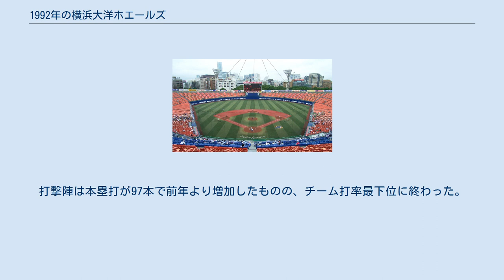1992年の横浜大洋ホエールズ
1992年の横浜大洋ホエールズ（1992ねんのよこはまたいようホエールズ）では、1992年の横浜大洋ホエールズにおける動向をまとめる。
 この年の横浜大洋ホエールズは、須藤豊監督の3年目のシーズンである。
 前年オフに中山裕章が幼児への強制わいせつ事件を起こし退団、さらに肝臓がんで休養していた大杉勝男前打撃コーチが退団するなど暗いニュースの相次いだ大洋はラリー・シーツを獲得し、打線の強化を図った。
しかし開幕ダッシュに失敗し5月終了時までに借金11、その責任を取り須藤監督が5月3日から休養し江尻ヘッドコーチが監督代行に就任した（須藤監督は5月23日辞任）。
江尻新監督はチーム改革に着手し、先発だった盛田幸妃をセットアッパーに配置転換して盛田・佐々木主浩のダブルストッパー体制を確立し、須藤が育てていた石井琢朗・進藤達哉らの若手を積極的に起用した。
これらの改革は功を奏し、チーム状態が次第に上昇した。
しかし開幕ダッシュの失敗が響き、シーズンを5位で終えた。
また、親会社の大洋漁業がCIを導入するのに伴い球団創設の1950年から使われてきた「大洋ホエールズ」の名称が使えなくなり、翌年から名称を「横浜ベイスターズ」に変更することが発表され、横浜大洋ホエールズとしての公式戦最終戦となることが決定していた試合に、大洋一筋15年で134勝を挙げこのシーズン限りの引退を表明していた遠藤一彦が先発した。
この試合の3番手でルーキーの三浦大輔がプロ初登板しており、ホエールズを長年支えた遠藤とベイスターズを長年支えた三浦の新旧エースが競演した最初で最後の試合となった。
投手陣は前年15勝の野村弘樹が開幕から打ち込まれる試合が多くわずか5勝に終わり、セットアッパーの盛田が最優秀防御率、守護神の佐々木が21セーブをあげるなど救援陣の活躍でチーム防御率3.75と健闘。
打撃陣は本塁打が97本で前年より増加したものの、チーム打率最下位に終わった。